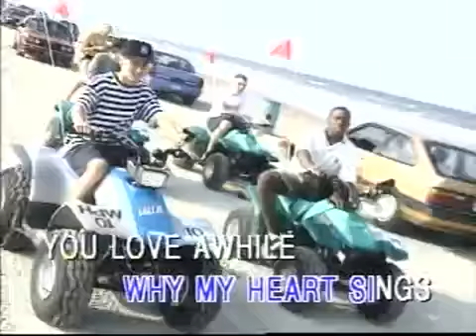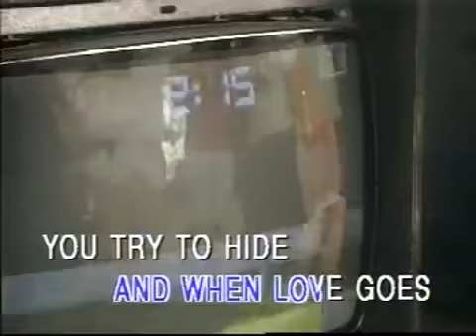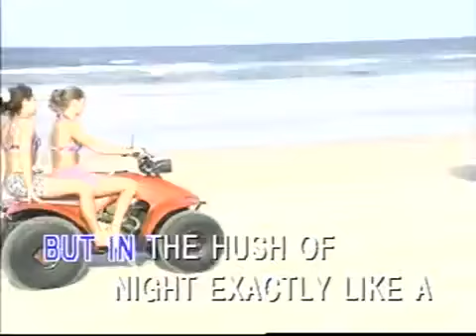A Certain Smile polygram